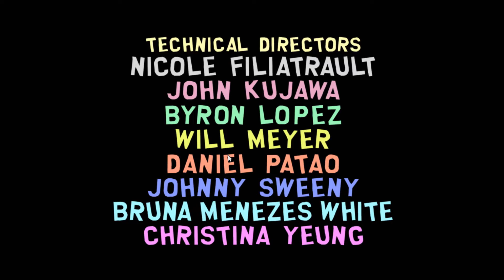The Bad Ending | South Park The Stick of Truth | Part 19